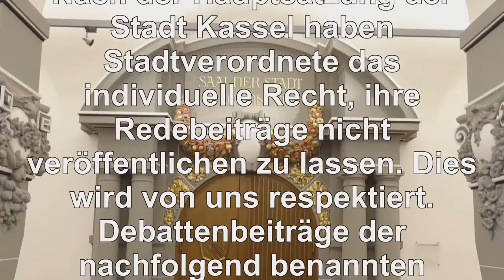Matthias Nölke, FDP, zur Haushaltssatzung der Stadt Kassel 2018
Der Verein für transparente Information zur Politik e. V.
zeigt die öffentliche Sitzung  der 17. Stadtverordnetenversammlung Kassel vom 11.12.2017
der Stadt Kassel

Tagesordnungspunkt
Haushaltssatzung der Stadt Kassel für das Jahr 2018
Rede Matthias Nölke, FDP